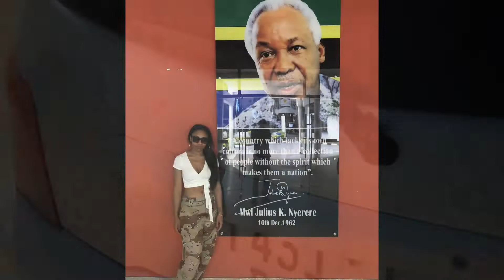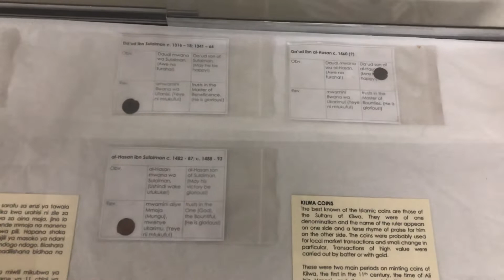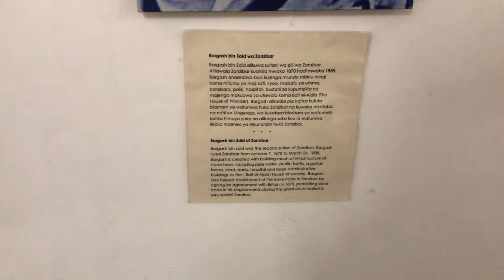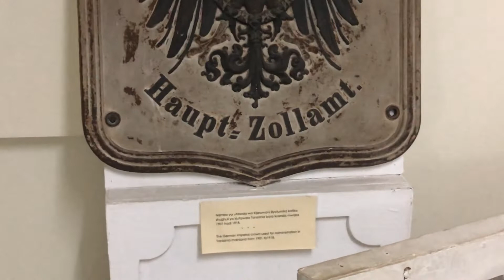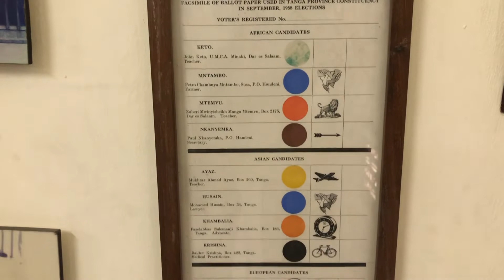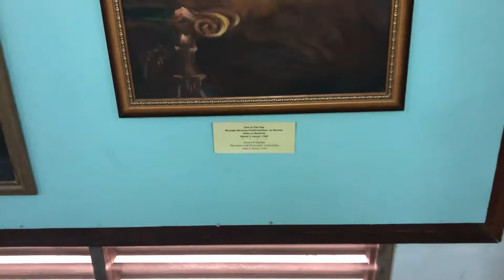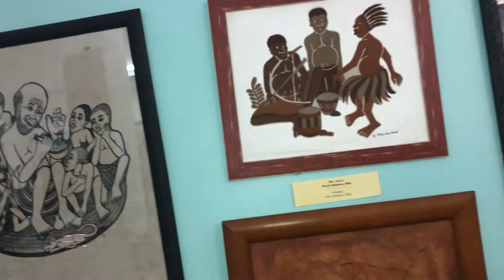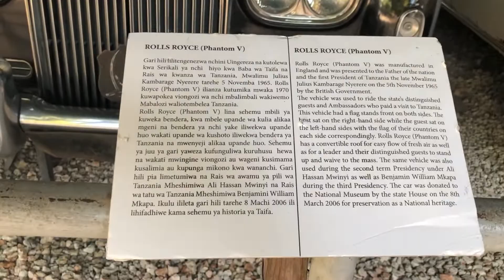Tanzania Vlog - Day 5 National Museum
In November 2020 I went to DarEsSalaam Tanzania to visit my dad. Lockdown was super depressing for me and I was desperate to get out of the house and have some fun. Mission accomplished! I hope you enjoy the vlog 🤗❤️

Day 5 - We went to the National Museum of Tanzania and of course, the club lol